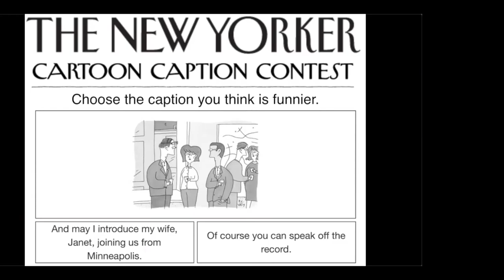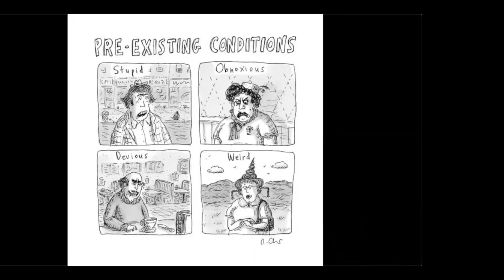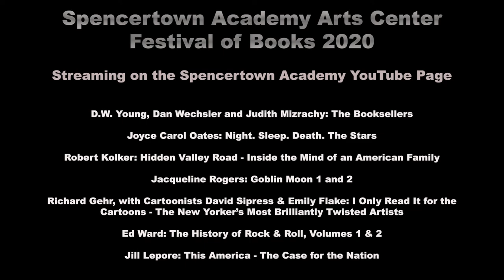Richard Gehr Interviews New Yorker Cartoonists Emily Flake & David Sipress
First aired 9/12/20, Richard Gehr -- author of I Only Read It for the Cartoons: The New Yorker’s Most Brilliantly Twisted Artists – interviews cartoonists Emily Flake and David Sipress.

The richly varied styles and personal stories of a dozen New Yorker cartoonists are featured in Richard Gehr’s book, along with a brief history of the New Yorker cartoon itself. Gehr will discuss his book, then interview two current New Yorker cartoonists, David Sipress and Emily Flake. Sipress’s work has appeared in the magazine since 1998. He also wrote and hosted “Conversations with Cartoonists,” onstage interviews of many New Yorker contributors. Flake has published more than 100 cartoons in the magazine since 2008. Her most recent book is That Was Awkward: The Art and Etiquette of the Awkward Hug.